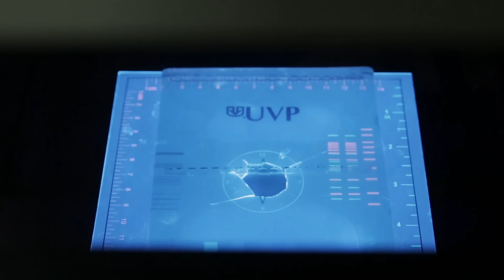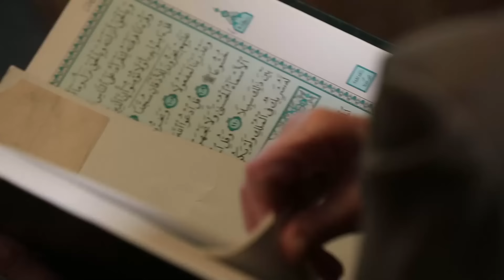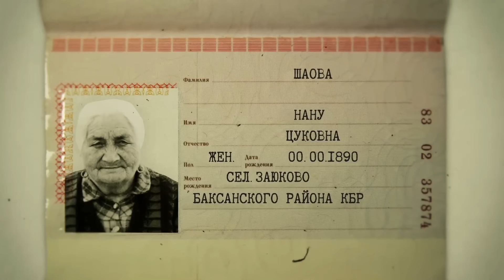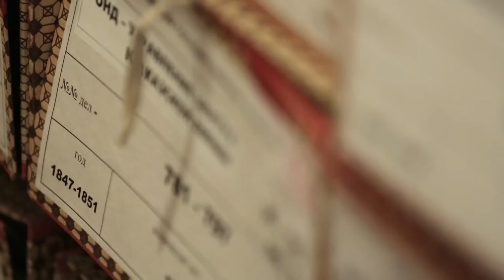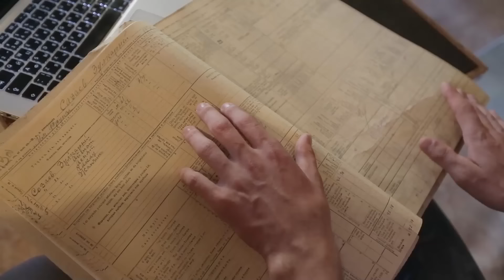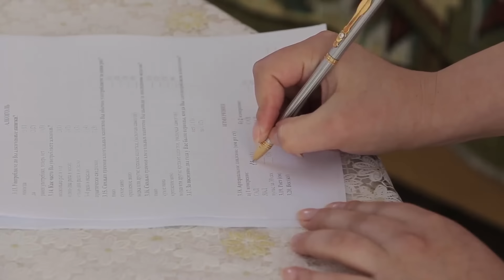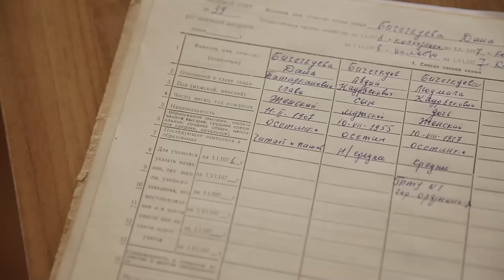The Caucasus, Russia. The Oldest People In The World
Russia. The Caucasus. One of the largest mountain systems in the world. These snowy ranges contain the highest point of Russia and Europe, Mount Elbrus. The five-thousander is the most famous symbol of the small northern republic of Kabardino-Balkaria. Since 2012, its capital, Nalchik, has been working on solving the mystery of the famous Caucasian longevity.

As life expectancy continues to soar, more and more of us are living to well over the age of 100. We ask some of the oldest people in the world the question everyone wants answered: what is the secret to long life?